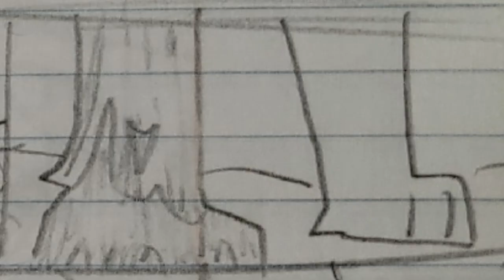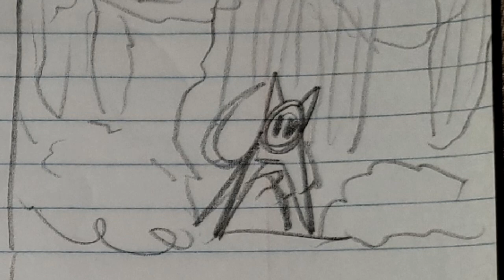River Rat - Paper animation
I made a new story with a new plot

Art: Tuxedocat
Song: River Rat by Forrest Day